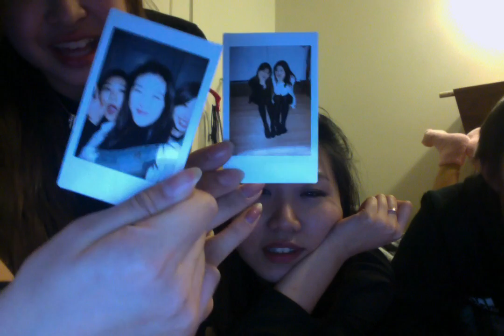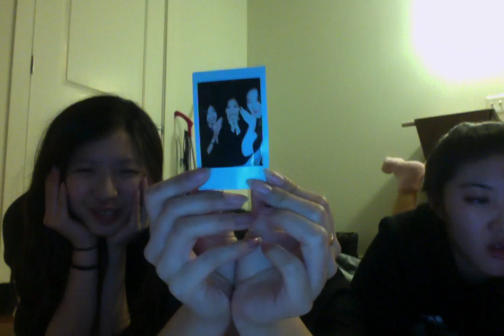Movie on 12 20 15 at 1 00 AM